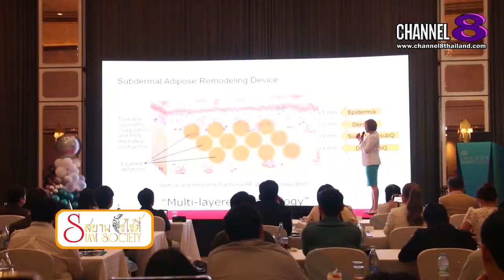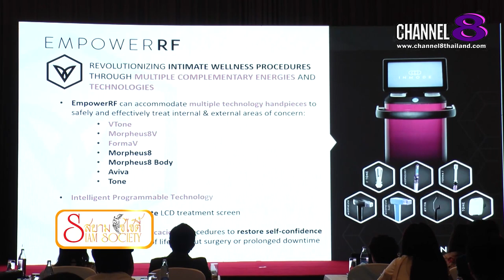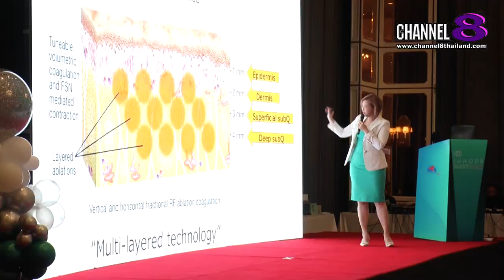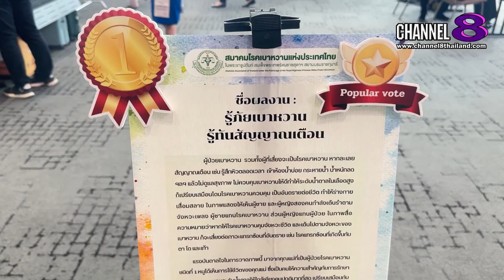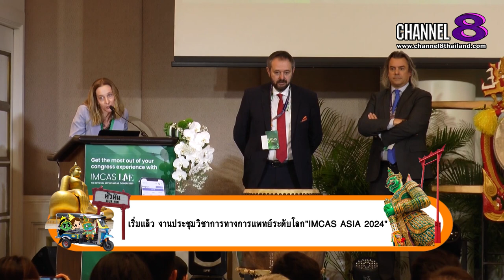Channel8Thailand : สยามโซไซตี้ 22-06-67